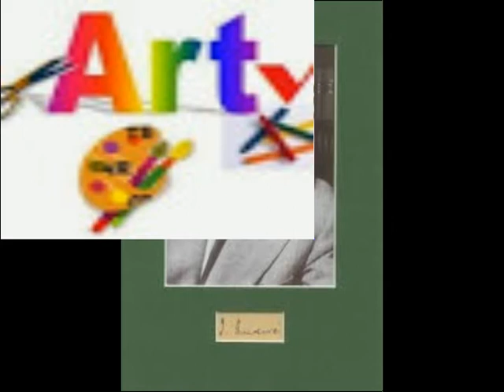Audio knjiga /Roman /Predgovor Prokleta Avlija/ Ivo Andric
Ivo Andrić je rođen 9. oktobra 1892. godine u Travniku, mahala Zenjak broj 9, Bosna i Hercegovina. Knjige rođenih kažu da mu je otac bio Srbin Antun Andrić, podvornik, a majka Katarina Andrić, iz porodice Pejić. Odrastao je u rimokatoličkoj porodici i izjašnjavao se kao Hrvat minimalno do završetka fakulteta,a u doba Jugoslavije, kada više nije norao strepeti od odmazde hrvatskih vlasti, se počinje nacionalno izjašnjavati kao Srbin. Djetinjstvo je proveo u Višegradu gdje je završio osnovnu školu. Andrić 1903. godine upisuje Veliku gimnaziju, najstariju bosansko-hercegovačku srednju školu u Sarajevu, a filozofiju - odsjek za slovenske književnosti i istoriju u Zagrebu, Beču, Krakovu i Gracu. Doktorsku disertaciju "Razvoj duhovnog života u Bosni pod uticajem turske vladavine" (Die Entwicklung des geistigen Lebens in Bosnien unter der Einwirgung der turkischen Herrschaft) Ivo Andrić je odbranio je na Univerzitetu u Gracu 1924. godine. Njegova rodna kuća je danas otvorena kao muzej - Memorijalni muzej-kuća Ive Andrića.

Kao gimnazijalac, Andrić je vatreni pobornik integralnog jugoslavenstva, pripadnik je naprednog nacionalističkog pokreta Mlada Bosna i strastveni je borac za oslobođenje južnoslovenskih naroda Austrougarske monarhije. Umro je 13. marta 1975. godine u Beogradu.